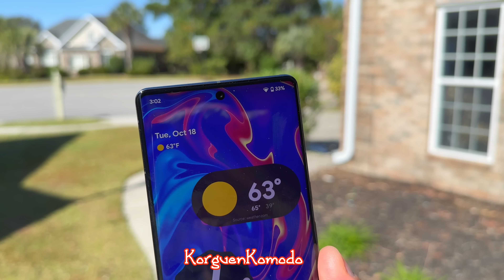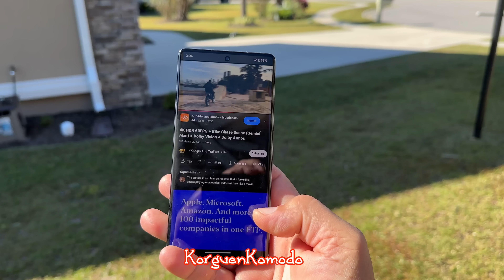Amor a primera vista - Pixel 7 Pro - 3 días después Review Completa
Link de compra Pixel 7 Pro Amazon

Google Pixel 7 Pro es el mejor teléfono de Google; Con Google Tensor G2, es más rápido, más eficiente y más seguro, con la mejor calidad de foto y video hasta ahora en Pixel[1]
El teléfono Android 5G desbloqueado le brinda la flexibilidad de cambiar de proveedor y elegir su propio plan de datos[2]; funciona con Google Fi, Verizon, T-Mobile, AT&T y otros operadores importantes
La batería adaptable de Pixel puede durar más de 24 horas; cuando Extreme Battery Saver está activado, puede durar hasta 72 horas[3]
La pantalla suave de Google Pixel 7 Pro de 6,7 pulgadas hace que todo sea sorprendente e inmersivo[4]; se ajusta de forma inteligente hasta 120 Hz para un rendimiento más fluido y receptivo[4]
Google Pixel 7 Pro tiene un teleobjetivo de 5x con Super Res Zoom de 30x[5]; la lente ultra ancha mejorada potencia Macro Focus para capturar los detalles más pequeños
Con Google Tensor G2 y el chip de seguridad Titan M2, tu Pixel está diseñado con varias capas de seguridad para ayudarte a mantener segura tu información personal.
VPN de Google One (próximamente) está integrado en Pixel 7 Pro para ayudarlo a proteger su actividad en línea, sin importar qué aplicación o navegador web use[6]
Obtenga ayuda manos libres con el Asistente de Google, empareje dispositivos fácilmente y use Buscar mi dispositivo para ubicar su teléfono Pixel, Google Pixel Watch o Pixel Buds[7]